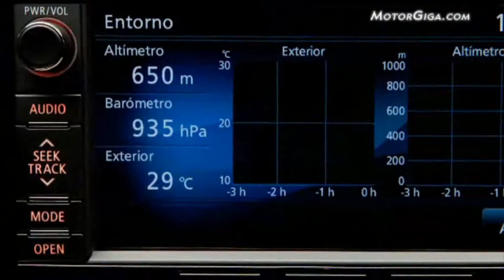Mitsubishi Outlander, entrevista a Miguel Angel Cano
El director de comunicación de Mitsubishi España, Miguel Angel Cano, nos explica el nuevo modelo y sus versiones.